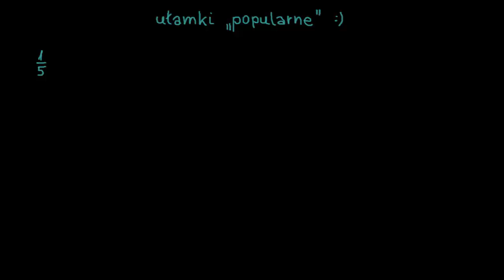Często spotykane ułamki zwykłe i ich dziesiętne odpowiedniki